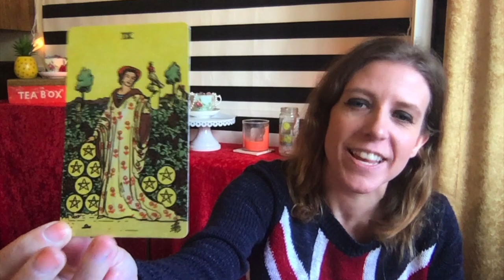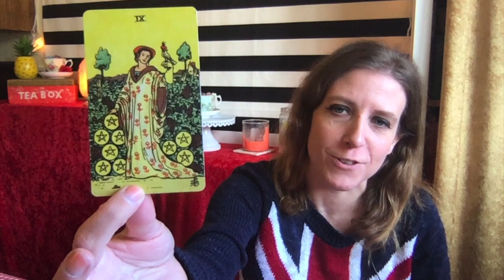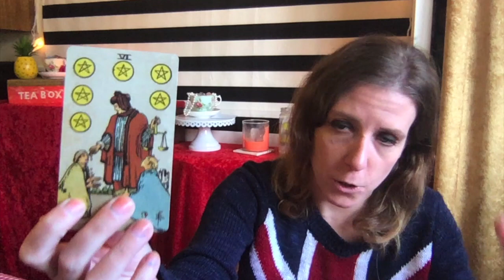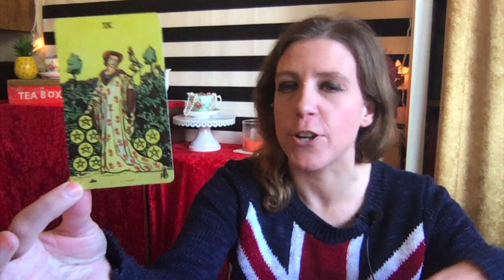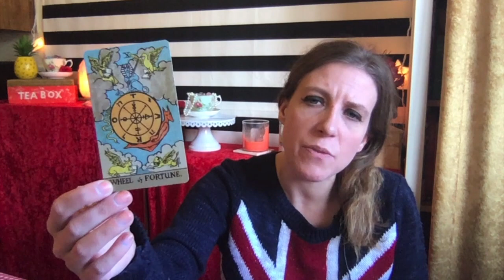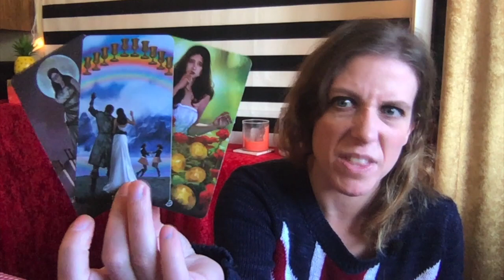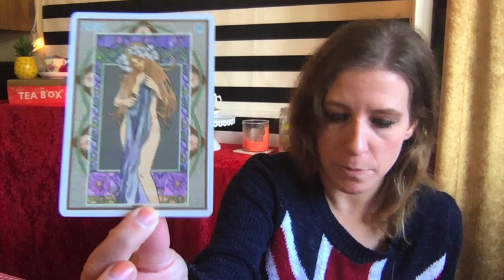Aries in Love: Tarot by The Intuitive Tea Cup!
Important: This is a General Love Tarot Reading for Aries Sun, Moon, Rising, & Venus for Roughly March & into April 2020. The messages will not resonate with everyone so please only take away positive messages for your own self-empowerment, self growth and higher good. My messages are intended to motivate you, inspire you and empower you. If you don't feel that way while watching- it might not be your message. Never force anything to fit your circumstance or scenario. We all have free will. I do not give medical/ legal advise of any kind. Let’s keep it positive please!  We all have free will and are responsible for our actions.  (more details down below).

Meet and Great Tarot Expo on March 21st and 22nd - CANCELLED :(

Decks:
Romance Angel Oracle Deck by Doreen Virtue
Indigo Angels Oracles- Doreen & Charles Virtue
Astrological oracle cards by Lunara Weatherstone  & Art by: Antonella Castillo & Los Scarabeo
Barbieri Zodiac Oracle Cards by: Barbara Moore  &A rtwork by: Paolo Barbeiri & Lo Scarabeo Publishing